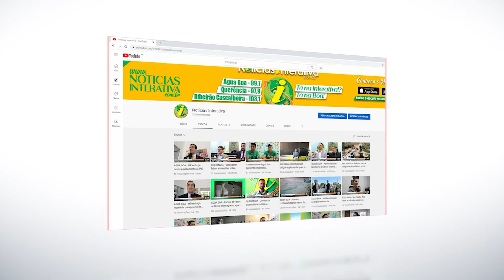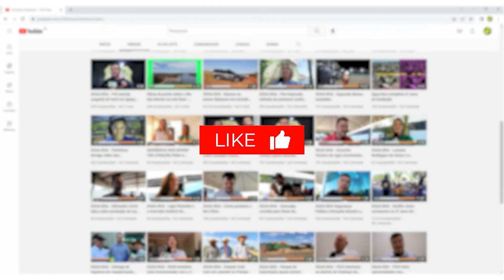ÁGUA BOA - Incêndio florestal atinge a Terra Indígena Areões